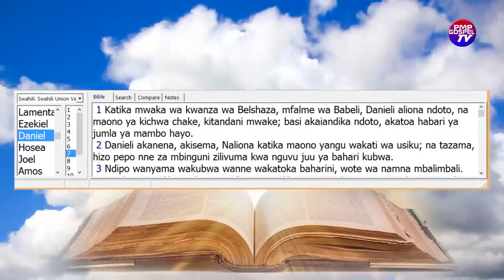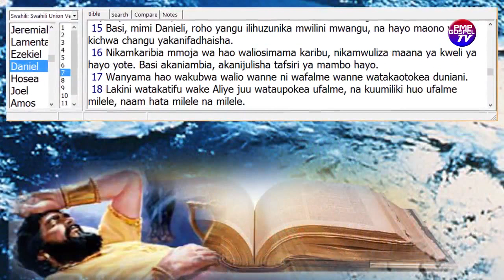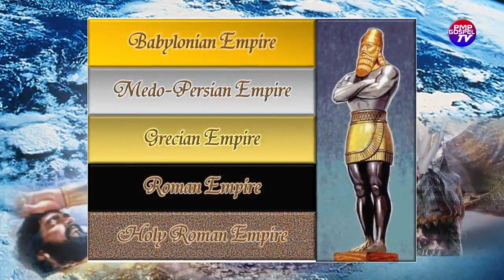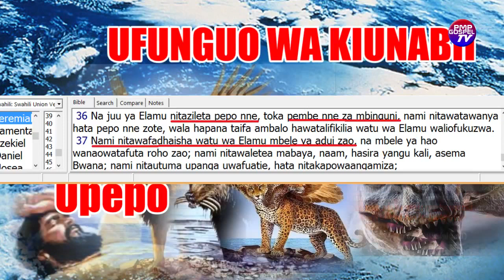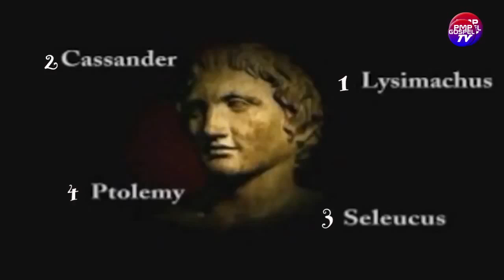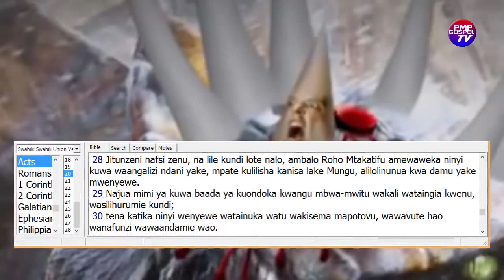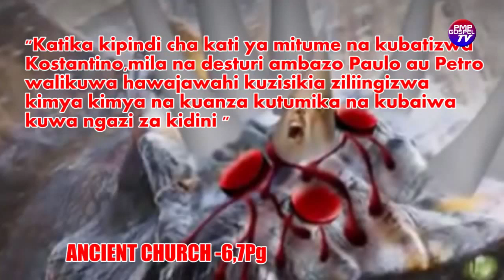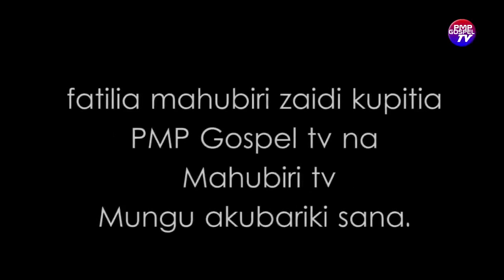Pr David Mmbaga | UNABII WA WANYAMA WANNE